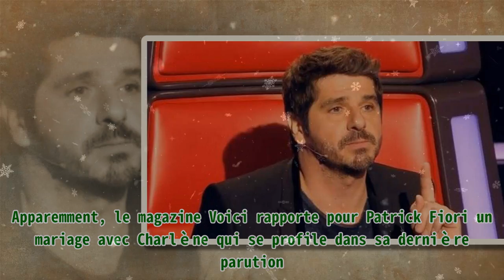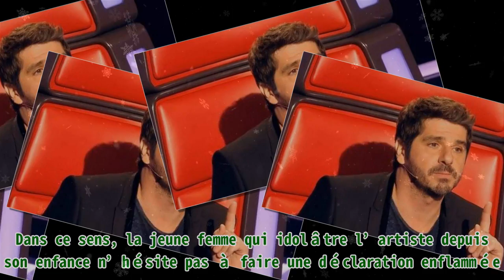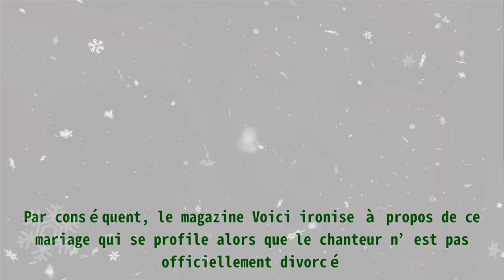Patrick Fiori mariage avec Charlène, photo qui confirme tout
,meghan markle,charlène de monaco dernières nouvelles,charlène de monaco dernières nouvelles,afrikatoon,ongle violet cause

Patrick Fiori mariage avec Charlène, photo qui confirme tout Vital Proteins Collagen Peptides Powder with Hyaluronic Acid and Vitamin C, Unflavored, 20 oz . Une photo dévoilée par le magazine Voici confirme pour Patrick Fiori un mariage avec Charlène qui se profile dernièrement. Dans ce sens, le coach de The Voice Kids décide de mettre un terme à sa relation avec Ariane au printemps. Notamment, la jeune femme de 27 ans attend un bébé qui devrait arriver au monde au début de l’année 2023. En effet, le coach de The Voice Kids prend la décision de se séparer la mère de ses enfants après une quinzaine d’années commune. Dans ce sens, le célèbre chanteur français envisagerait de franchir une nouvelle étape avec la jeune femme qui partage sa vie. Apparemment, le magazine Voici rapporte pour Patrick Fiori un mariage avec Charlène qui se profile dans sa dernière parution. Notamment, la publication se penche sur la vie sentimentale de l’artiste en évoquant ce nouveau cap dans sa nouvelle relation. En même temps, Voici souligne que sa rencontre imprévue avec la jeune femme l’an dernier a complètement chamboulé sa vie. En effet, le célèbre chanteur français rencontre Charlène, une fan inconditionnelle de 27 ans pendant un concert à Toulouse. Dans ce sens, la jeune femme qui idolâtre l’artiste depuis son enfance n’hésite pas à faire une déclaration enflammée. Par la suite, le coach de The Voice Kids bouleversé finit par prendre une décision radicale et implacable. Notamment, celle de se séparer d’Ariane, la mère de ses deux enfants, Sevan et Gabin, 13 et 8 ans. Par conséquent, la grossesse de sa nouvelle compagne alimente davantage les rumeurs affirmant pour Patrick Fiori un mariage qui se profile. En effet, Patrick Fiori confie qu’il n’hésite pas à passer l’aspirateur en tant qu’accro de l’électroménager connais par cœur les Dyson. Dans ce sens, l’amorce de sa relation avec Charlène chamboule totalement la vie du coach de The Voice Kids. Apparemment, le célèbre artiste semble apprécier cette vie simple et ordinaire avec sa compagne qui est déjà enceinte. Par conséquent, le magazine Voici ironise à propos de ce mariage qui se profile alors que le chanteur n’est pas officiellement divorcé. D’un autre côté, Patrick Fiori préfère ignorer les commentaires ironiques de la publication rapportant que Charlène a déjà sorti la robe blanche.